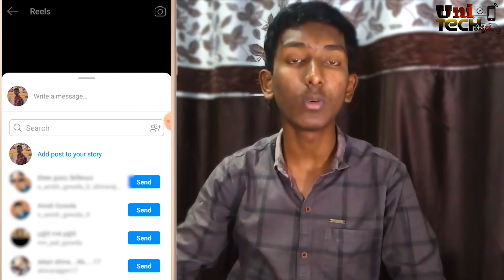Download instagram reels| ಯಾವುದೇ ಆಪ್ಲಿಕೇಶನ್ ಇಲ್ಲದೆ ಡೌನ್ಲೋಡ್ ಮಾಡುವುದು ಹೇಗೆ?| Instagram Tips & Tricks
Hi everyone in this video I'm explaining about how to download Instagram Reels in Kannada

YOUR QUARIES-
How to download Instagram Reels without any application in Kannada